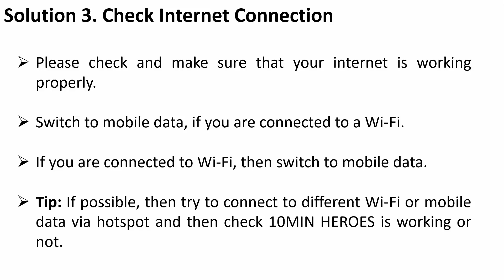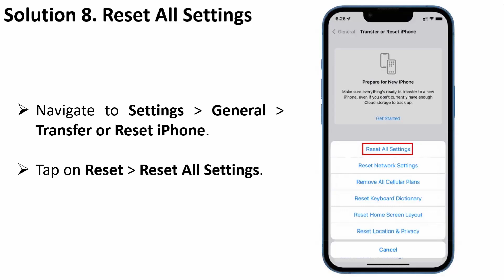How To Fix 10MIN HEROES App Not Working, Crashing, Keep Stopping or Stuck On Loading Screen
In This Video Tutorial, You Will Learn How To Fix 10MIN HEROES App Not Working, Keep Stopping, Crashing or Stuck On Loading Screen On iOS (iPhone/iPad).